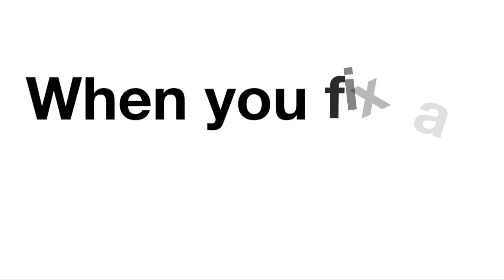Stephen White - Pro Football Concussion recovery short-story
Stephen White is a former QB with the BC Lions. His football career ended abruptly after 3 concussions compounded to disability. After 25 years later he remained unrecovered post-concussive cognitive and emotional challenges.

This short-version, 15 min, highlights both quality of life (subjective) improvements and neurological panels (objective) improvements that occurred during 9 months of regular LiveO2 Adaptive Contrast training.

The long version, almost an hour, was really hard to reduce to a 15 minute because Steven is excellent at articulating the reality and the character of the improvements that he has experienced since using LiveO2 to help himself and his recovery clients.